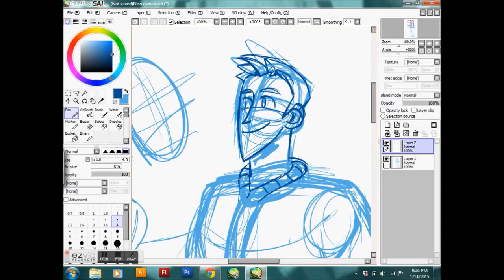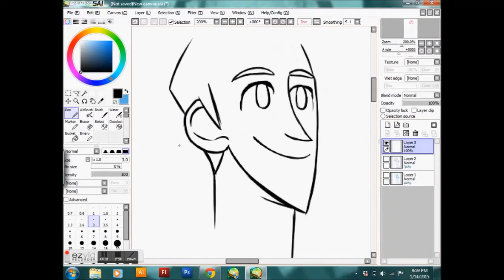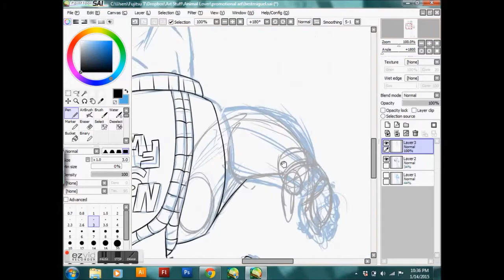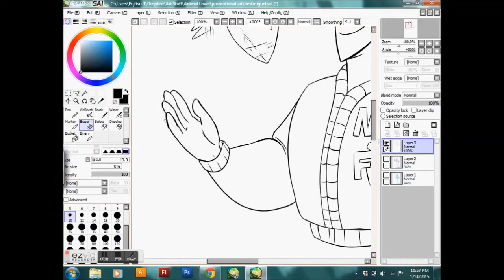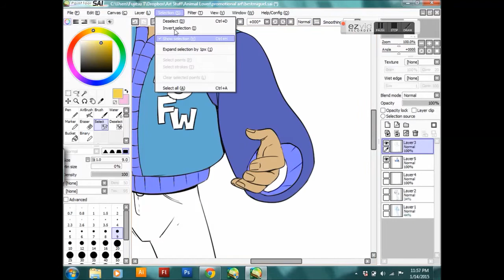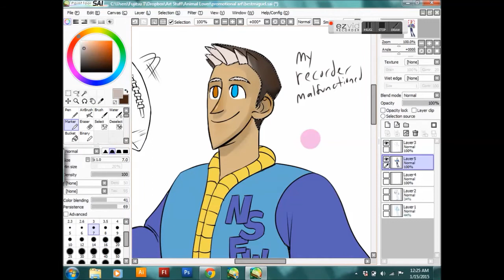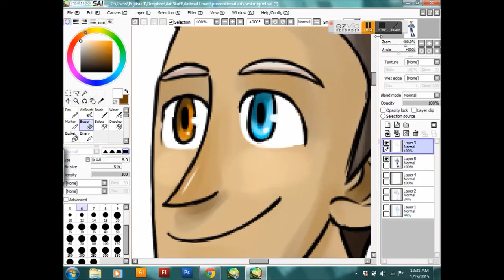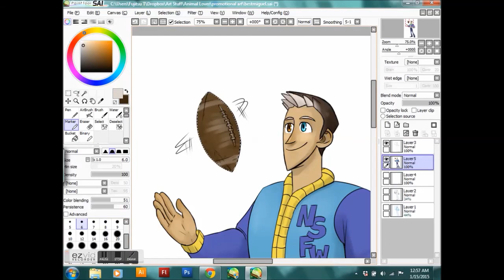Maia Draws Miguel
Animal Lover is a story driven dating sim, that is on Kickstarter right now!

You can also check it out on Steam Greenlight!